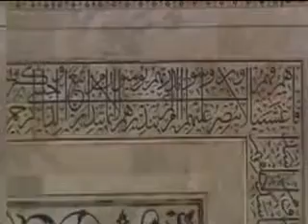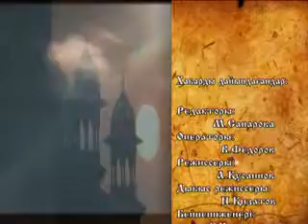Жауһар бағдарламасы 23 01 15